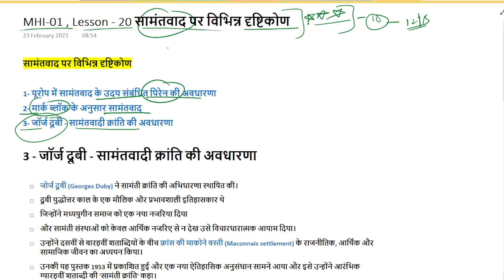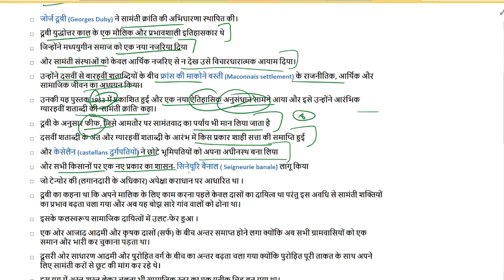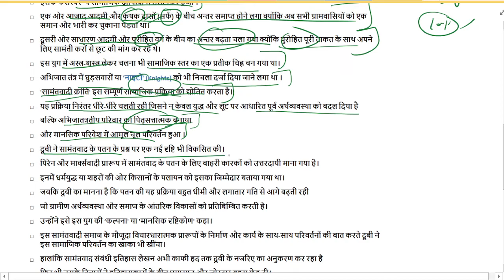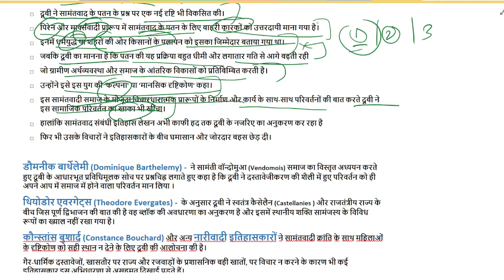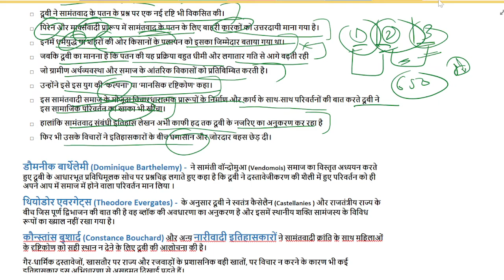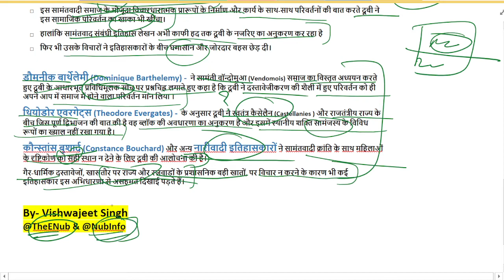MHI-01 || सामंतवाद पर विभिन्न दृष्टिकोण || Lesson-20, Part-3 || MA History IGNOU